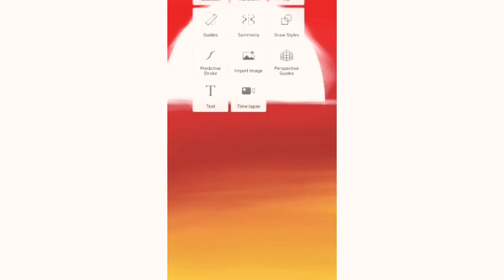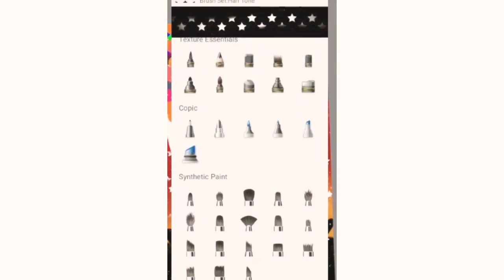How To Draw Alone Girl Sitting On A Bench | Autodesk Sketchbook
How To Draw Alone Girl Sitting On A Bench
Apps Used: Autodesk Sketchbook
Category : Kids Drawing

@Jannat Art Academy